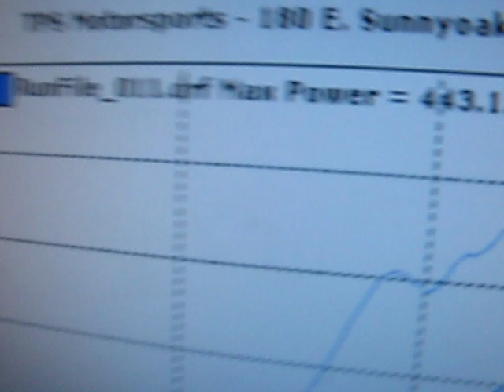TPS Motorsports Customer: Jesus's 91 Foxbody Vert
Jesus has a CHP 331 with a Vortech supercharger putting out 9lbs of boost.